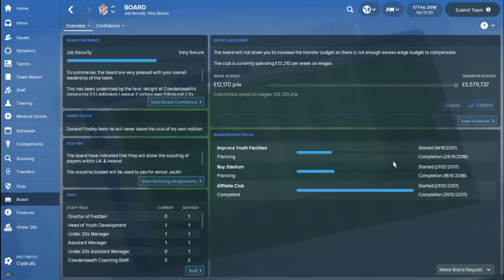FM18 - Cowdenbeath FC - Let's Play - Mid-season Review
Today, we continue our Cowdenbeath let''s play on fm18 with a mid-season review of our players and development as a club.